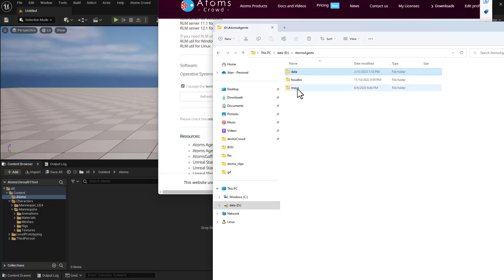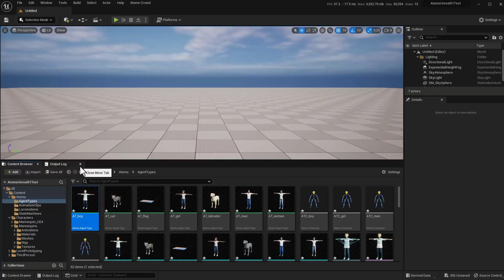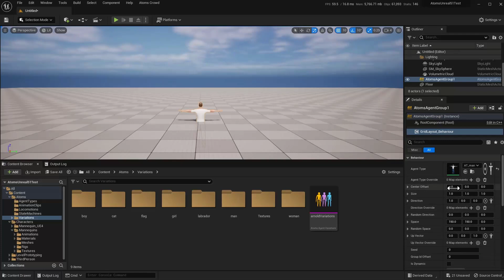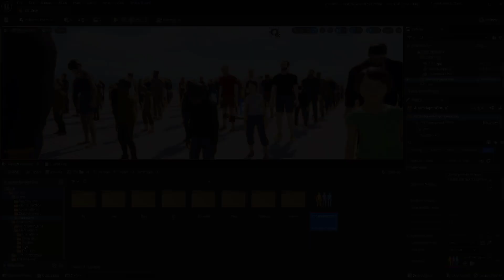AtomsUnreal - AtomsAgents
Toolchefs Atoms Crowd for Autodesk Maya, SideFx Houdini, Unreal Engine, Gaffer, Isotropix Clarisse and Foundry Katana